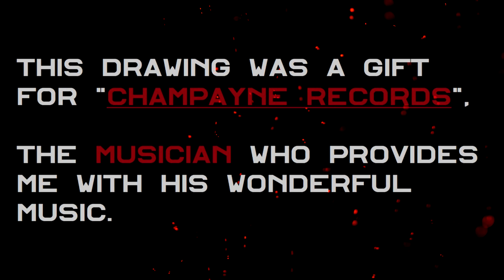BERSERK DRAWING! Guts *GiFT FoR An AmAZiNG MusiCAN*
Let's draw Guts from the anime "Berserk"
Something "different" to my other work... I hope you still like it.
Who knows this anime?
I worked with mulitiliner and a red luminancne colored pencil on Lana Bristol A3

In my videos, I really often use the music by Champayne Records. So i made this drawing for him. THANK YOU!

Colored Pencils:
Paint on Paper
Strathmore Paper
• Toned Tan
• Toned Grey
Copic Marker:
For highlights
• copic white
• posca white pen
• Signo white gel pen
Acrylic paint
Spraypaint / cans
Tape to cover
Scalpel :https ://amzn.to/2TcOPVb
Video editing Programm

CREDITS: Original Composer: Susumu Hirasawa
BERSERK is owned by Kentaro Miura.